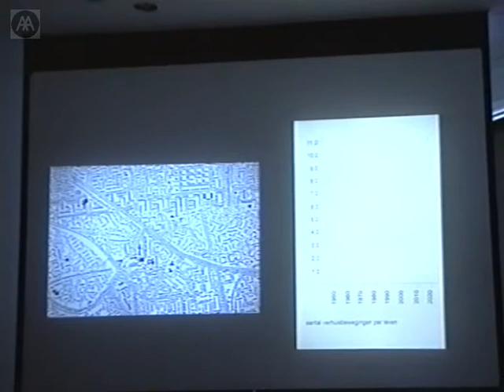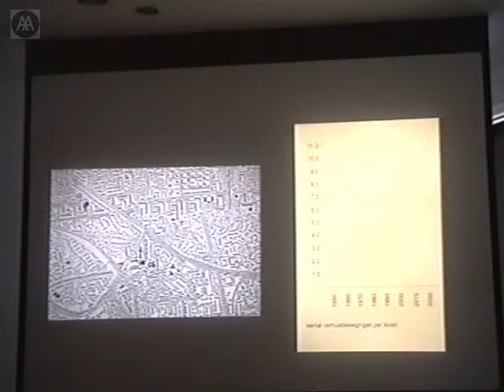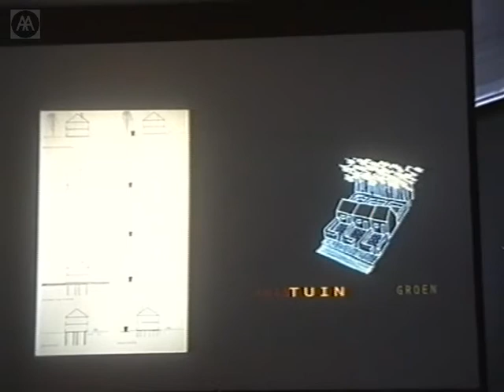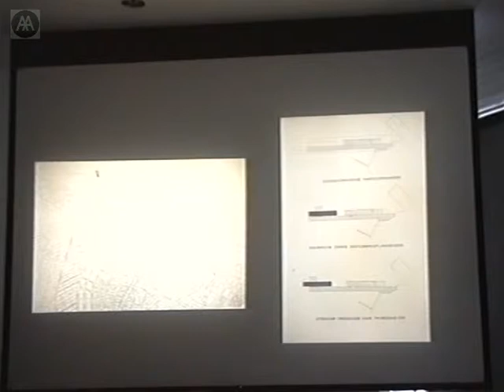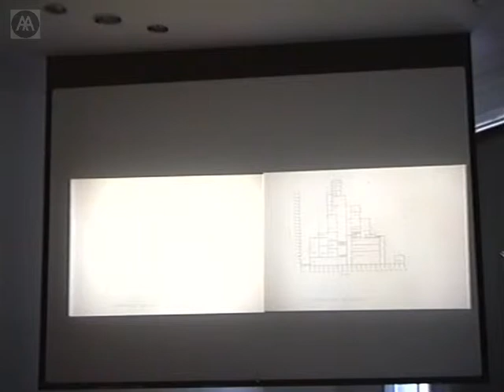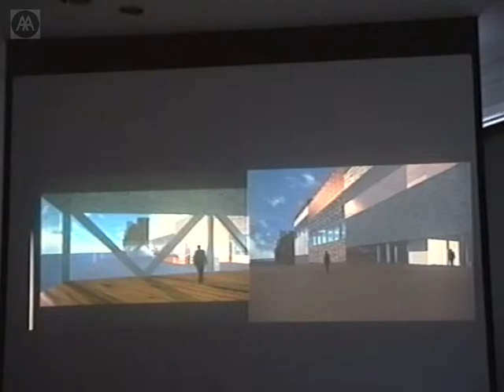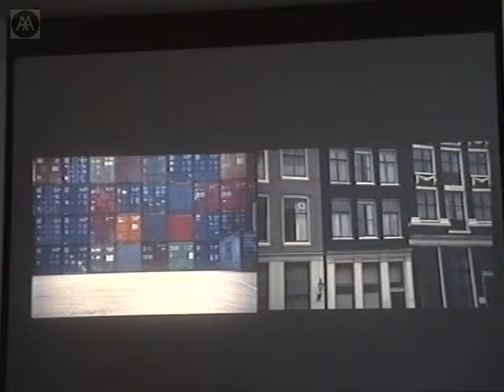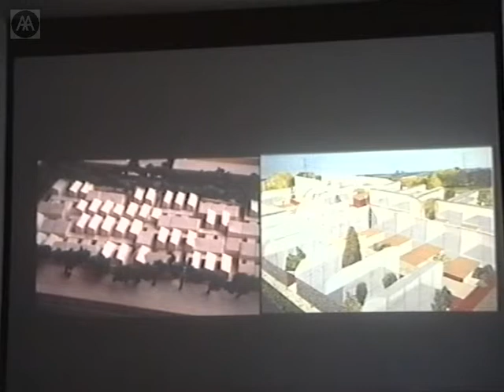Burghers in Suburbia: Holland 1998-2010 - Part 4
The Dutch government plans to build one million houses by the year 2010. What makes the Dutch situation unique is the employment - and the influence - of leading architects and planners. Arguably, at no other time this century have architects been in a similar situation where they could have such an impact on the future of suburbia. The symposium addresses this subject through a number of themes including questions of density (notably how architects and planners are responding to the new Vinex policy), social individualisation and its impact on housing types, and the consequences of the privatisation of housing on the design of housing and neighbourhoods.

Nathalie de Vries, co-founder of MVRDV, explores ideas concerning the compact city and low density urbanism in relation to MVRDV's Silodam project.

Panel discussion with Kees Christiaanse, Michiel Riedijk, Nathalie de Vries and Gerard Maccreanor, moderated by Paul Finch.